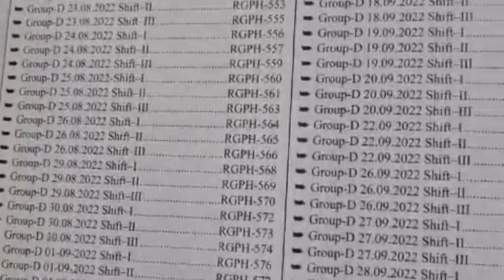RPF/RPSF POLICE VERIFICATION 2024🚨 GOVERNMENT JOB POLICE VERIFICATION// कब होता है पुलिस वेरिफिकेशन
👉👉Kiran Publication Book 👇
Railway RPF RPSF SI & Constable Books
1. *SI 23 PYQs*
2. *Constable PYQs*
3. *Constable Practice*
4. *SI Practice Sets*
5. *RPF SI Eng PYQs*
   6. *Rpf Constable Solved Paper*
   7. *Rpf Constable PWB*
   8. *Rpf Constable PWB*
myi_title_dp